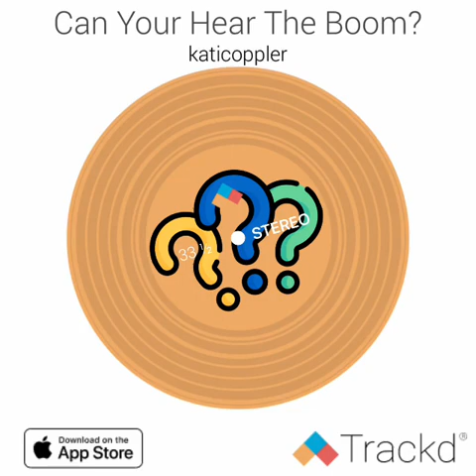Can Your Hear The Boom?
Welcome all! 💫

Firefly Energy is all about teaching others to illuminate themselves from within.  Firefly symbolism revolves around the concept of illumination and connecting to your light within. And the light within represents your higher self or soul.

The firefly is known to be an enlightened soul who has come to help the world. He carries his own lantern to light up the darkness with his wisdom and ascends and progresses spiritually as well.

We at firefly energy seek to help those who desire a greater connection to love and who seek to know themselves completely.

On this page, we offer channeled messages for the collective as well as tarot readings for those spiritually awakened souls.